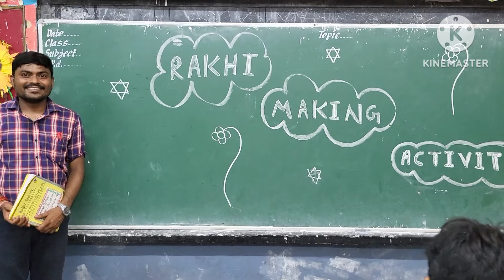"RAKHI MAKING COMPETITION" PRIMARY SECTION, KV. NEW CANTT, PRAYAGRAJ.